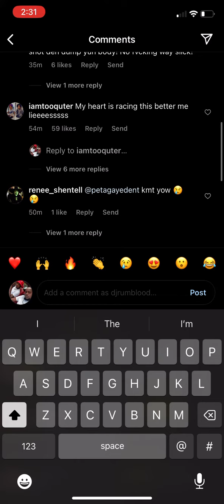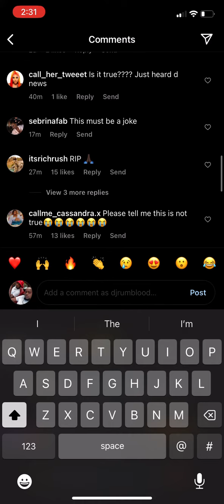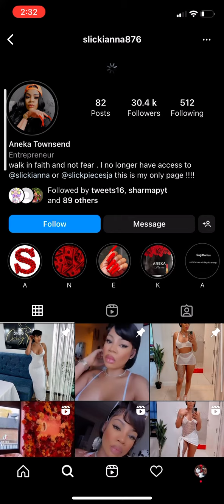Breaking News : Slickianna Instagram Influencer Found De@d In Water Sh@t To The Head